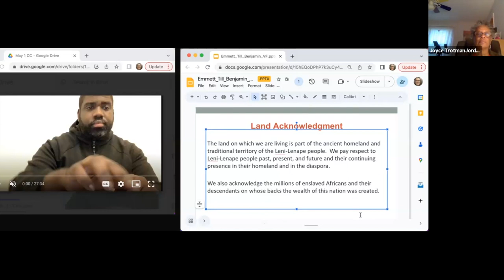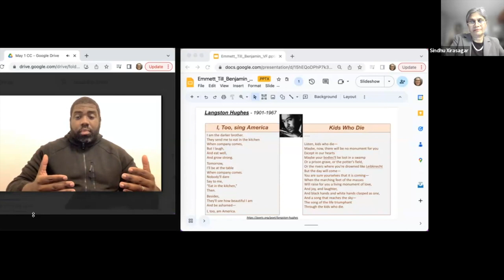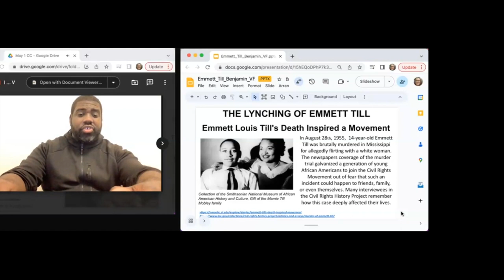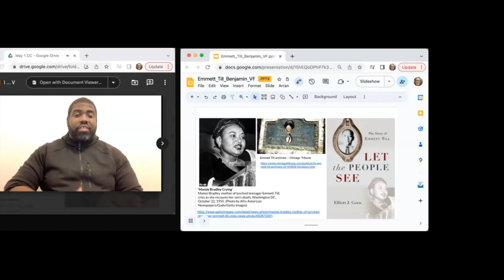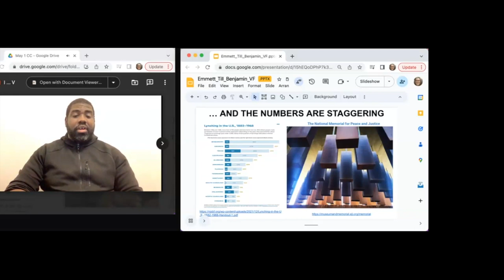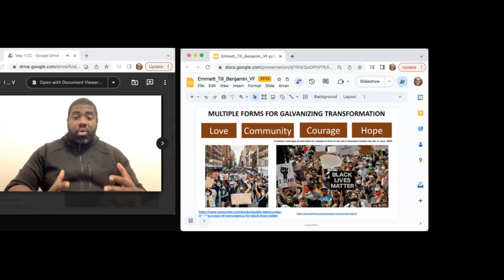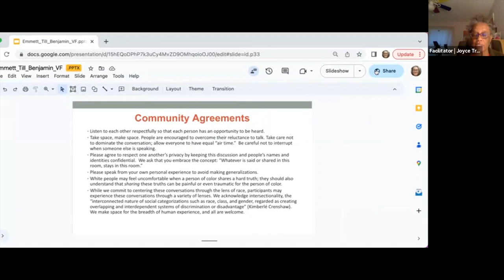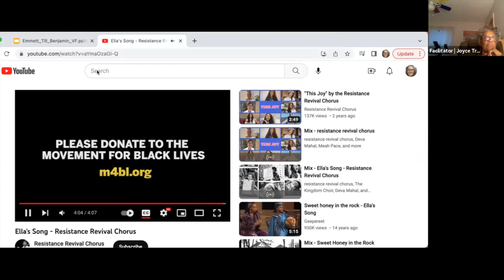April 2023 | Benjamin Saulsberry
This recording is presented in partnership by Princeton Public Library and Not In Our Town Princeton. Benjamin Saulsberry of the Emmet Till Interpretive Center engages in conversation with NIOT board member Joyce Trotman Jordan about Till's 1955 lynching and ways to respond to racial injustice today.

The lynching of Emmett Till in 1955 and the courageous decision of his mother, Mamie Till Mobley, to display his mutilated body to the public was one of the events that galvanized the civil rights movement. Benjamin Saulsberry from the Emmett Till Interpretive Center in Sumner, Mississippi, and NIOT board member Joyce Trotman-Jordan will discuss that event, compare and contrast with the current situation, and some ways in which we can respond to racial injustices of today using the resources at our disposal.

Benjamin Saulsberry is Public Engagement and Museum Education Director at the Emmett Till Interpretive Center in Sumner, Mississippi.  He is a native of West Tallahatchie County, Mississippi. He grew up surrounded by social justice activism, which he credits for his deep care and concern for his community today. Ben joined the Emmett Till Interpretive Center in 2016 and has spoken on race, racism, and racial reconciliation across the country on behalf of the Center, including at Harvard Law in 2017 and the University of Detroit at Mercy in 2019. He attended Mississippi Valley State University and the University of Mississippi for graduate work in music.

Joyce Trotman-Jordan is a retired educator with 40 years of experience in public school as a teacher and school counselor with extensive background knowledge in multicultural counseling. Teaching in an urban environment before transferring to a suburban school district, she has seen the inequity in our schools first hand. She earned her BA from Rutgers University in Elementary Education and her Ed.M degree from the Graduation School of Education, Rutgers University in the field of Counseling Psychology and Guidance. Joyce also sits on the Board of Millhill Child and Family Development Center in Trenton. As an avid equestrian you can find Joyce talking about horses or riding stables anytime of the day! If you ask her about her first encounter with racial equity she will undoubtedly tell you about Lerone Bennett Jr.